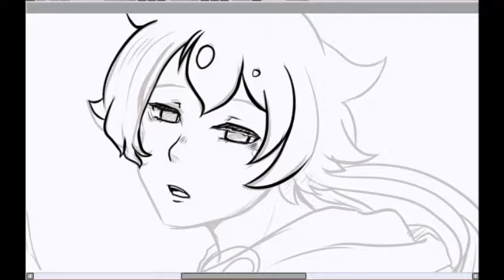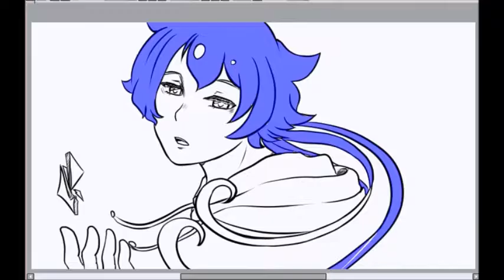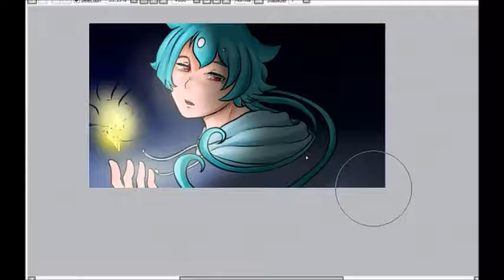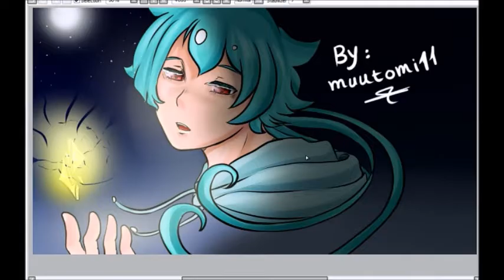speed paint ( sora )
Oc Sora belongs to Sorasky7 ♥